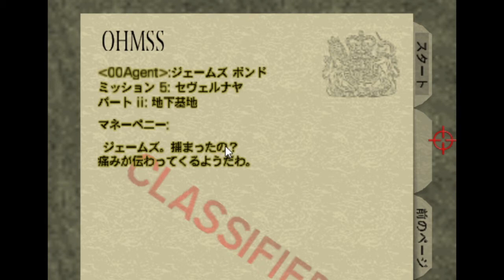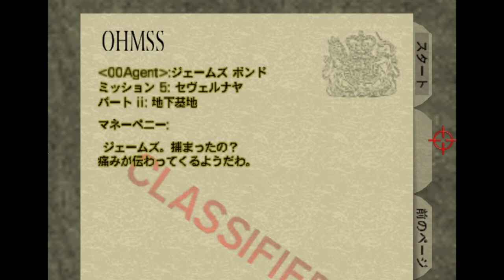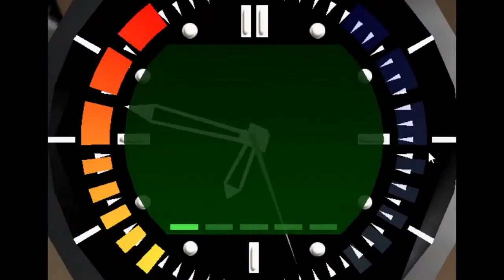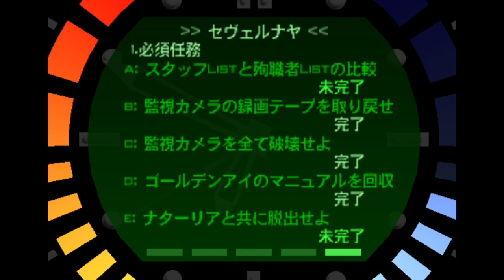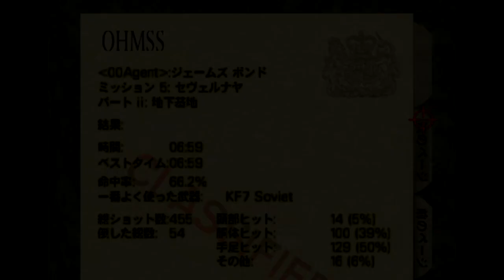Japanese Goldeneye 9: Bunker 2 (Vocab and Grammar Analysis)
Text dump document here for higher clarity and selectable text, etc.